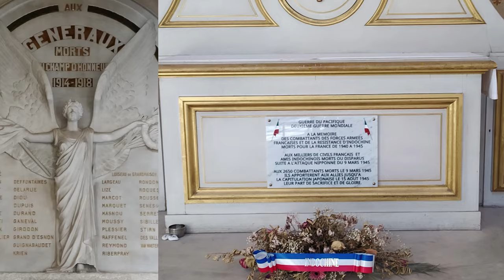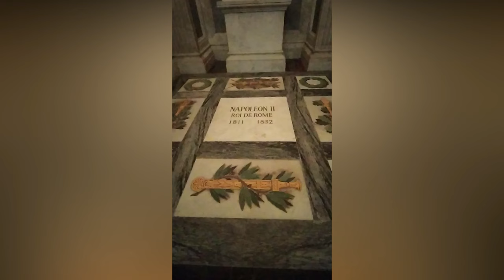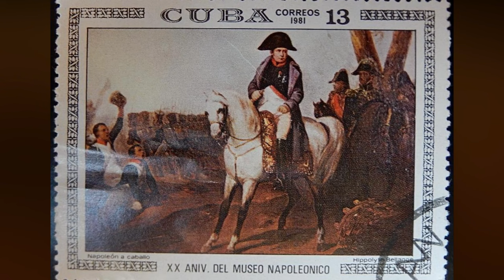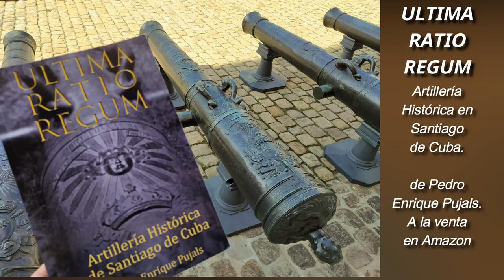Tumba de Napoleón, Los Inválidos, París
A remolque del estreno de la película de Ridley Scott, les traigo el video de mi visita a la tumba de Napoleón, en la iglesia de Los Inválidos de París; en él encontraréis detalles y curiosidades poco conocidas sobre la última morada del Emperador. En próximos videos les comentaré sobre los artefactos y sobre los cañones napoleónicos que alberga el museo de Los Inválidos, y les daré mi opinión sobre la película.
EL TESORO DEL PRESIDENTE Pedro Enrique Pujals: Una novela de acción, donde se entremezclan la ambición con crueles tramas de espionaje; el amor con las bajas pasiones; la alta política con la más descarnada violencia; todo en el marco del tumultuoso cambio del siglo XIX al XX, que arranca con la guerra hispanoamericana por la posesión de la Isla de Cuba, y termina cuando finaliza la Primera Guerra Mundial. Los protagonistas competirán por obtener un extraordinario tesoro, oculto en un remoto paraje de la isla caribeña, y lucharán por conservarlo contra los intereses de poderosas potencias mundiales, inescrupulosos caudillos locales, y organizaciones secretas internacionales. Participarán en importantes hechos bélicos tanto locales como de alcance mundial, y se verán arrastrados a escenarios tan diferentes como Santiago de Cuba, Nueva York, Madrid, o Berlín. En el libro se dan respuestas a algunos de los misterios que aun hoy día intrigan a los historiadores, y se descubren los móviles que motivaron las actuaciones de personajes históricos reales. Su lectura dejará satisfechos tanto a amantes de la aventura y la acción, como a los más exigentes fans de la novela histórica.
El Tesoro del Presidente, novela histórica y de acción